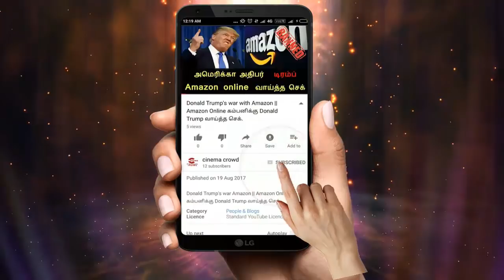Nandhini serial 5/4/18 Full episode Review | Nandhini Serial today episode